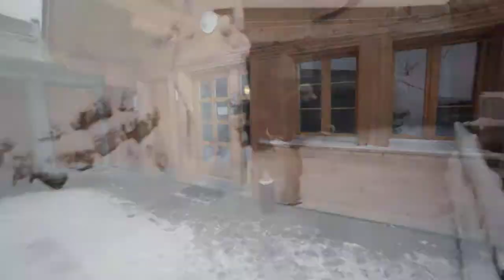Axel E Rator - Catch The Train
The music clip of Axel E Rator- Catch The Train.
All sounds are original, made with modular synths in my sound producing studio. No samples of any other music have been used
This song is protected by Buma Stemra Europe 2012.